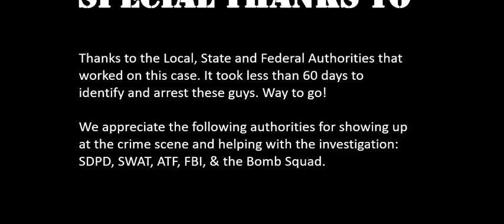Thieves Steal ATM Money from ATM Machine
This video provided crucial evidence to the FBI and other Federal Agencies which helped in the capture and arrest of the people involved. As of October 2017, Scott Michael Petri is being held at San Diego, CA MC He can be found using an inmate search by name or by Register Number 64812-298

This is one of our surveillance videos for an ATM Kiosks we operated at a Gas Station and Car Wash in the Miramar Area of San Diego, California. This HD security video depicts two suspects trying to steal money from an ATM using an explosive liquid. One suspect can be seen lighting a fuse they shoved into the ATM machine right before running off to protect himself from the impending blast.

When criminals start bombing ATM Machines, they're screwed. The Federal Authorities do not take this lightly. Multiple Federal Agencies get involved when there are explosives involved. That is why the FBI and the ATF pursued these criminals relentlessly and with the help of this video were able to serve a subpoena on September 28, 2017, which lead to their arrest.

Credits:
Thanks to the Local, State and Federal Authorities that worked on this case. It took less than 60 days to identify and arrest these guys. Way to go! We appreciate the following authorities for showing up at the crime scene and helping with the investigation: SDPD, SWAT, ATF, FBI, & the Bomb Squad.  Thieves Steal ATM Money from ATM Machine